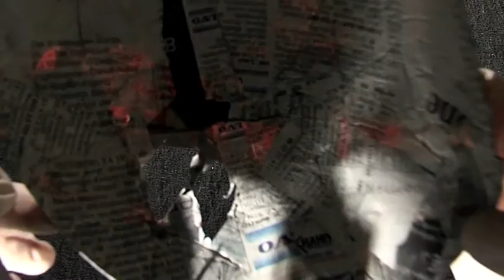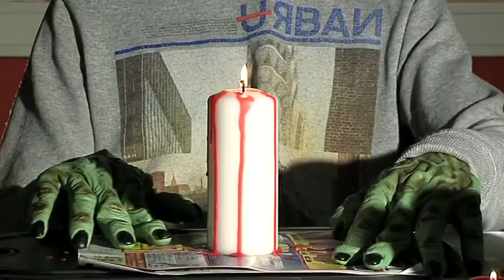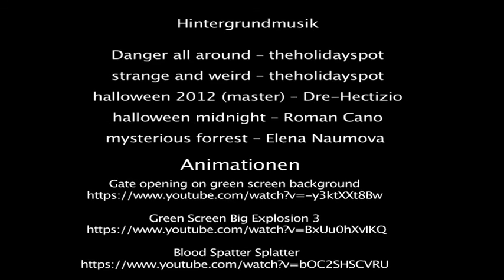Help'oh'ween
Gruppen-Produktion aus dem ersten Lehrjahr Bild und Ton, Jahrgang 2015 zum Thema Halloween